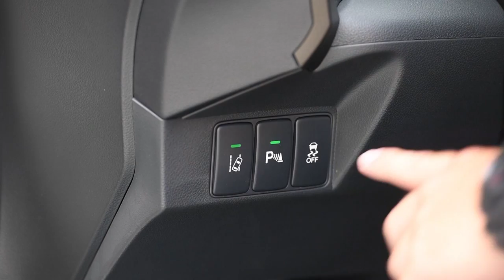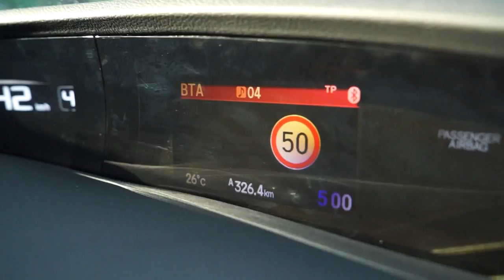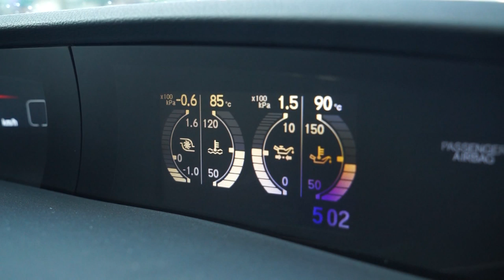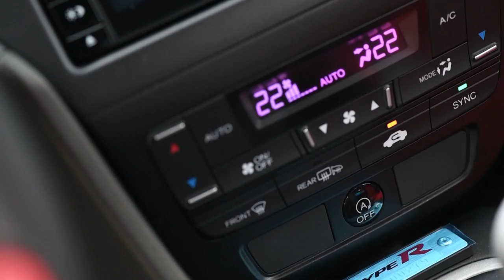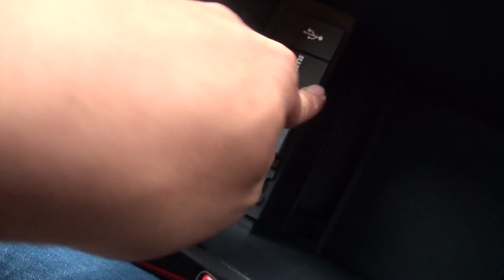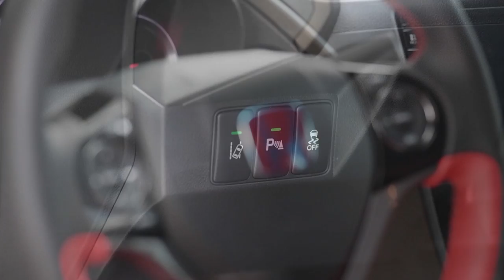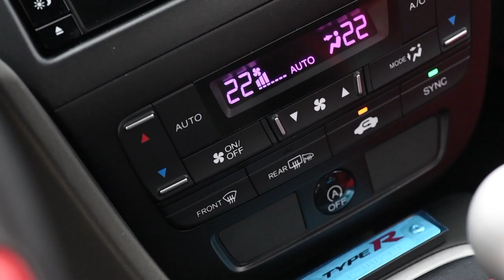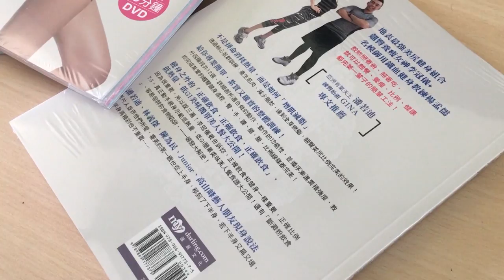熱血R因子 Honda Civic Type R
全新Honda Civic Type R搭載Honda研發的全新2.0L i-VTEC渦輪增壓引擎，這具引擎的最大馬力310hp/6,500rpm，最大扭力40.8kgm/2,500-4,500rpm。配上一具6速手排變速箱。官方宣布全新Honda Civic Type R的0-100km/h加速時間僅需5.7秒，極速可以達到270km/h！

Honda Civic Type R不負最速前驅車之美名，不管是在直線加速或是彎道靈活性，都是性能鋼砲中的佼佼者，在+R模式啟動之後除了避震器會做調整之外，在引擎動力上也會有更優化的輸出。喜愛這類鋼砲車型的買家無非就是喜歡享受熱血與奔馳的快感，Honda Civic Type R的熱血R因子絕對能夠滿足熱血玩家！